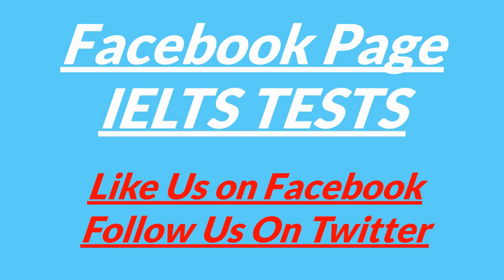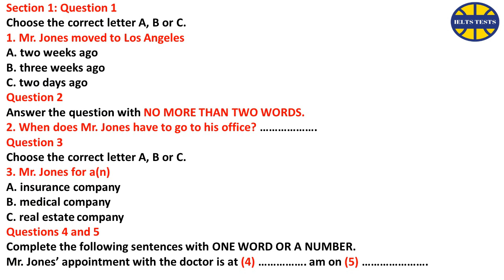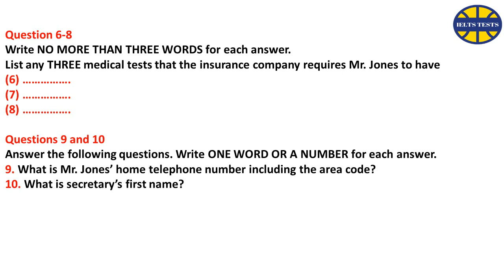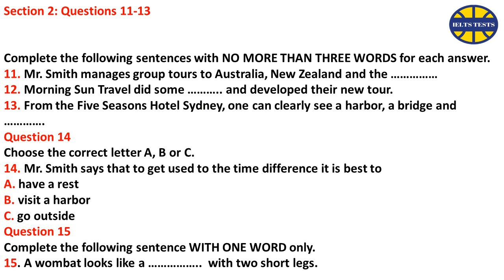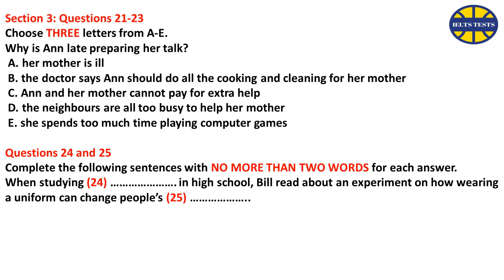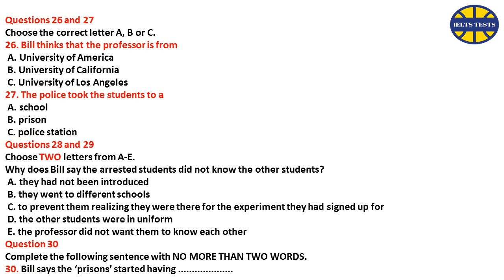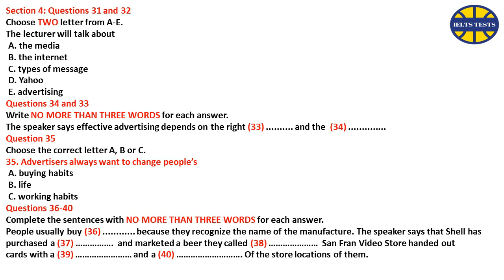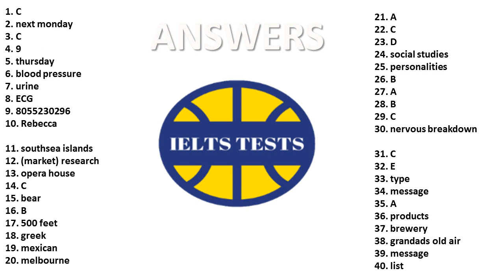IELTS Listening Practice Test 2019 With Answers | 23 -11-2019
We provide all the recent and updated IELTS listening test. Try to get the maximum score.

Keep on practicing with all the latest IELTS listening practice test. One of the latest and updated listening practice test you will only found on IELTS tests Youtube channel.

This channel is a platform to study all the content of IELTS (Listening, Speaking, Reading and Writing). Especially IELTS Listening test, we are happy to help you with the latest and updated material to get your desired Band score.

IELTS listening test is the most important test in your IELTS exam. You can get a maximum score if you practice daily with our IELTS practice test.

This channel is a platform to study all the content of IELTS (Listening, Speaking, Reading and Writing). We are happy to help you with the latest and updated material to get your desired Band score.